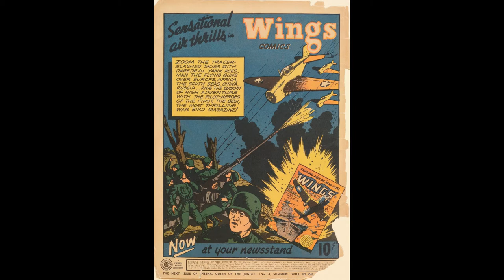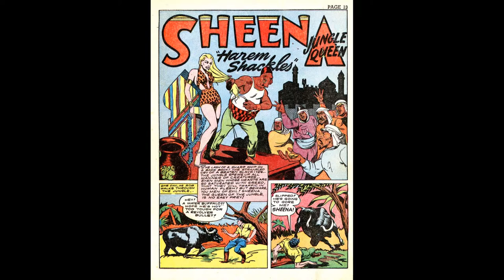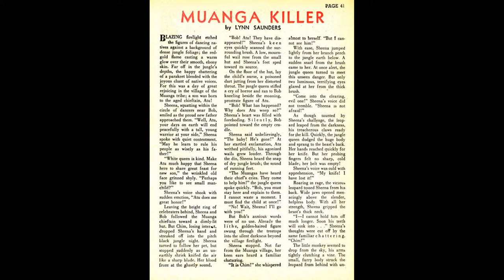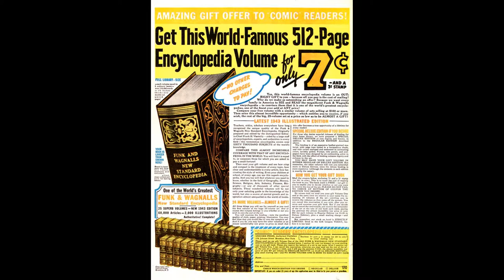Sheena Queen of the Jungle No 3 Comic Book Movie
In this episode of Sheena, Queen of the Jungle No 3 Comic Book Movie...Stories titles included;

Sheena is attacked by a giant ape.
Monster of the Secret Citadel
Harem Shackles
The African Elephant
Fangs of the Lion Man
The Leopard and Some Interesting Facts
Killers' Trail
Muanga Killer
Blood-Spoor for the Cheetah Pack
Sheena Introduces Us to the Peculiar Ostrich and the Colorful Flamingo
Chant of Devil Drums

Sheena, Queen of the Jungle No 3 Comic Book Movie is presented in full screen, 1920 X 1080 HD (1080P) quality video, without music, narration, sound, animation, pans or zooms, enabling every comic panel, of the story, to be read and enjoyed, on or offline, at any time, and in any place you can access it.

Sheena, Queen of the Jungle No 3 Comic Book Movie is part of the golden age comics' Fantasy, Horror-suspense and Mystery Thriller genre. The Golden Age refers to the first cycle of superhero comics which existed between 1938 and 1950. This was the period in which the concept of the superhero was born. for their content assistance.

This video and our YouTube channel utilize public domain content. It is our understanding there is no copyright ownership on the materials used. No similarity between any of the names, characters, persons and/or institutions, appearing in our comic book video, and those of any living or dead person or institution is intended and any similarity which may exist is purely coincidental. However, it is possible in general, some may contain certain copyrighted works that were not specifically authorized to be used by the copyright holder(s), but which we believe in good faith are protected by federal law and the fair use doctrine. Thank you.